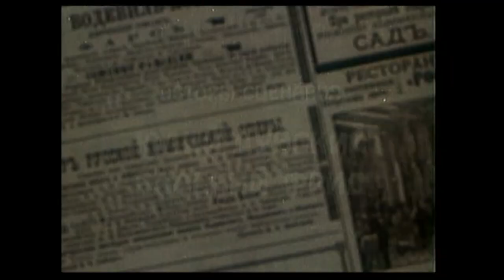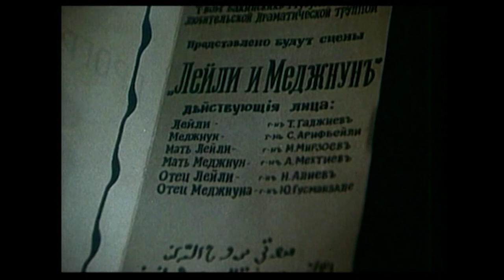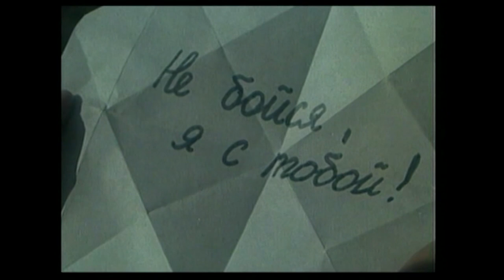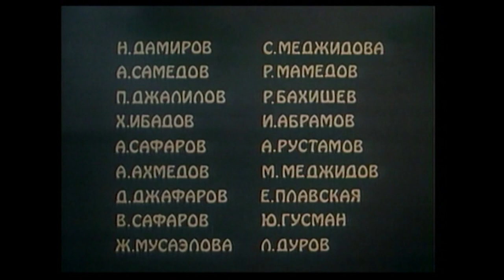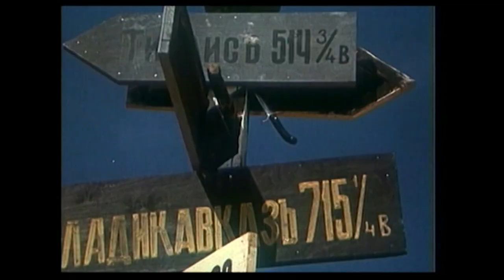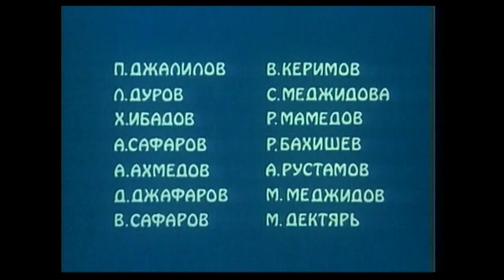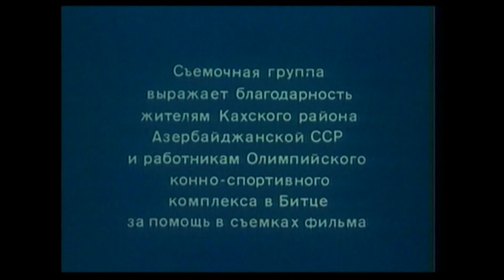Qorxma, mən səninləyəm (1981)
12+
Filmdə hadisələr XIX əsrin sonu – XX əsrin əvvəllərində baş verir. Zülmkarlara qarşı mübarizə iki sevən gəncin məhəbbəti fonunda baş verir.
Filmdə ideal qəhrəmandan, xeyirxah, cəsur, imkansızlara əl tutan, gücsüz adamların müdafiəsinə qalxan sirk artisti Rüstəmdən, onun sədaqətli dostlarından söhbət açılır.

Rejissor: Yuli Qusman
Ssenari müəllifləri: Yuli Dunski, Valeri Frid
Operator: Valeri Kərimov
Rəssam: Nadir Zeynalov
Bəstəkar: Polad Bülbüloğlu
Baş rollarda: Muxtarbəy Kantemirov, Polad Bülbüloğlu, Lev Durov

İstehsalçı: Azərbaycanfilm